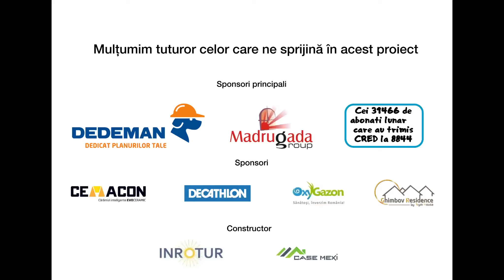Ep. 8 • Constructia noului Complex de recuperare Sf Nectarie a ajuns in a 8 a luna de santier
Trimite ”CRED” prin SMS la 8844 și schimbă viitorul copiilor cu dizabilități din România prin construirea Complexului de recuperare Sfântul Nectarie

Fundatia Mihai Neșu este o organizație primitoare, creata de Mihai Neșu pentru susținerea copiilor cu dizabilități neuromotorii, pentru ca acestia prin terapii precum kinetoterapie, logopedie, terapie ocupatioanala, hidroterapie, hipoterapie,Therasuit să se însănătoșească, să crească mari, veseli, încrezători și să se poata bucura de copilărie și de viață, la fel ca toți copiii și oamenii sănătoși.

Întrucât Centrul de recuperare Sfântul Nectarie, creat in urma cu 5 ani și jumătate, se află situat în Oradea, între blocuri, în chirie și oferă terapii doar copiilor de la 2-14 ani și aceștia cresc , Complexul de recuperare pentru copii și tineri cu dizabilități neuromotorii ”Sfântul Nectarie” propune crearea unui spatiu de tip întreprindere socială integrativă, deschis tuturor oamenilor (cu spațiu de agrement, grădini senzoriale, echitație, piscină, restaurant, spații de joacă, loc de petreceri), care prin funcționarea lui și accesarea de către oamenii sănătoși să susțină centrul de recuperare neuromotorie al copiilor și tinerilor, să creeze locuri de muncă în interior pentru tinerii cu dizabilități (grădinar, fermier, bucătar, ospătar) și să îi integreze astfel în societate.

Complexul de recuperare ”Sfântul Nectarie” va fi un spațiu comun , al oamenilor sănătoși din comunitate, care prin utilizarea lui va susține o structură socială medicală atât de necesară: recuperarea copiilor cu dizabilități și integrarea tinerilor cu dizabilități prin crearea unui rost datorită locului de muncă.

Construcția întregului complex se întinde pe o suprafață de aproximativ 2 hectare, iar costurile sunt estimate la suma de 3.5 milioane euro, sumă care acoperă atât construcția și amenajarea centrului, cât și a spațiilor de joacă adaptate, a cazării pentru părinții copiilor cu dizabilități, a fermei, solarelor, grădinilor senzoriale, restaurantului social, a spațiului de petreceri și a piscinei pentru hidroterapie.